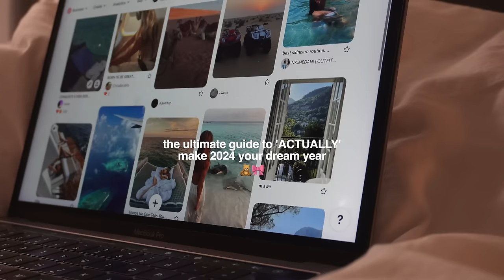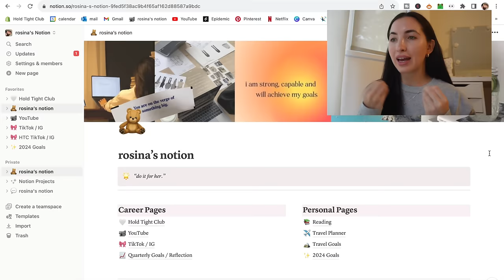HOW TO 'ACTUALLY' MAKE 2024 YOUR BEST YEAR YET | vision board, full reset, goals, & decluttering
how to 'actually' make 2024 your best year yet 🌸🎀🧸 I can't believe it is already the end of the year!! in this video, we will go over my full yearly reset routine, making a vision board, goal setting, turning dreams into our reality, journaling, decluttering/cleaning, habits & more. I hope you all enjoy & have the most wonderful end to your year 🤍 I love you!

pinterest & tiktok : @rosinavalcheva
my brand @holdtightclub

FAQ:
how old are you? 23 (June 19, 2000)
where are you from? I live in vancouver, canada & my nationality is bulgarian

🎀 CHAPTERS
00:00 intro
00:53 nails
1:35 how to use new journal
3:35 2023 reflection
5:23 goal setting for 2024
6:26 vision board
10:00 notion tour
11:35 cleaning + decluttering
13:05 journal prompts + outro